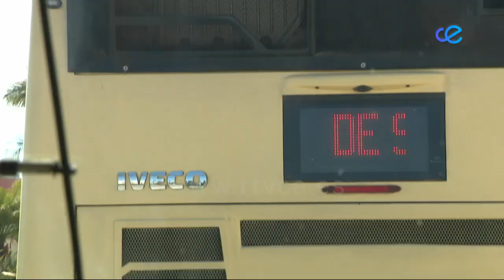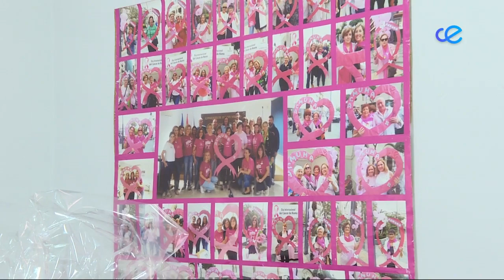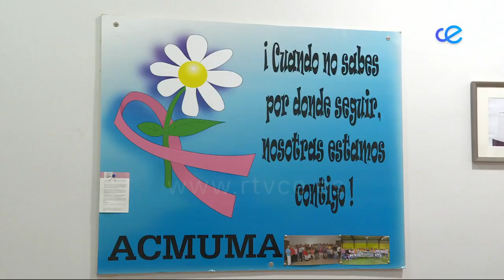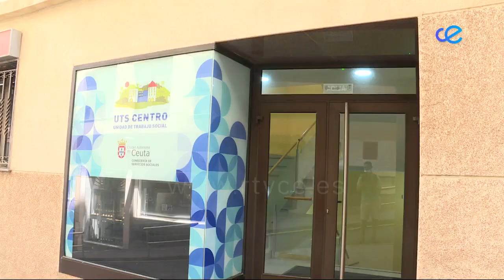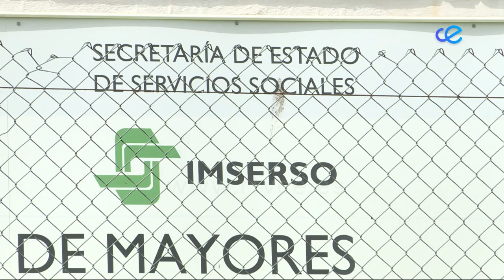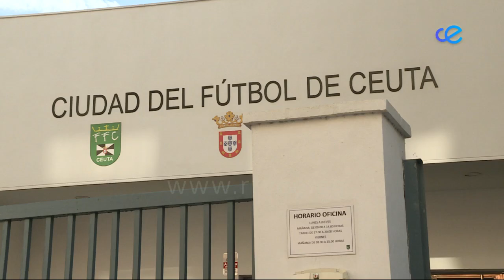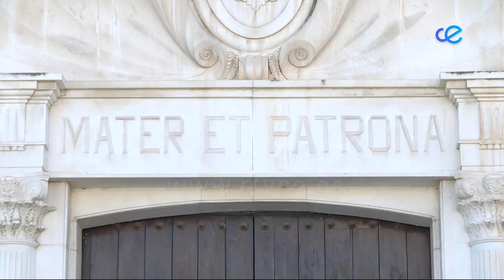NOTICIAS CEUTA 2ª EDICIÓN 13-09-2022